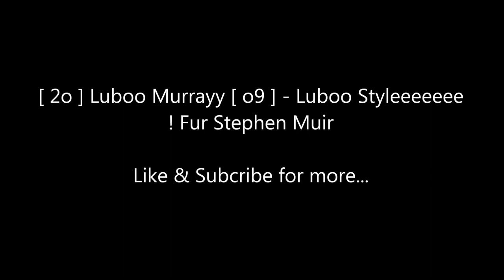[ 2o ] Luboo Murrayy [ o9 ] - Luboo Styleeeeeee ! Fur Stephen Muir